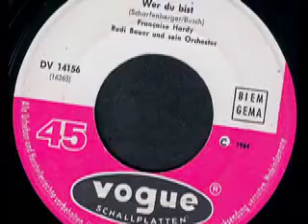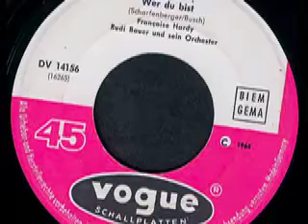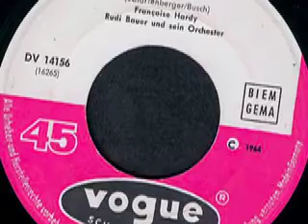Francoise Hardy - Wer du bist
Francoise Hardy
Rudi bauer und sein Orchester

Seite 1:
Wer du bist (Scharfenberger - Busch) 2:36

Seite 2:
Ich hab' das Glück (J'aurais Voulu) (Hardy - Blecher) 2:11

1964